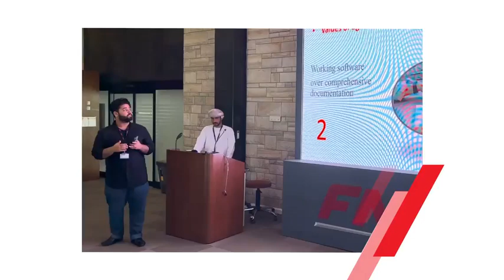FNSS hosted the students of Sultan Qaboos University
FNSS hosted the students of Sultan Qaboos University within the scope of the 2023 International Internship Program.